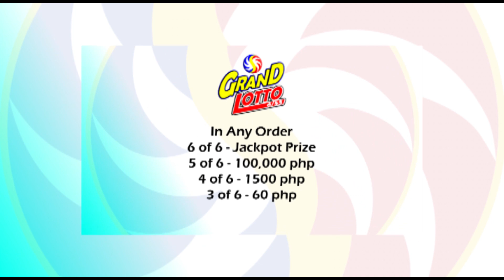April 20, 2024 - SATURDAY PCSO Lotto Daily Result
SATURDAY

PSCO SCHEDULE

MONDAY
2 Digits
3 Digits
4 Digits
6/45 Mega Lotto
6/55 Grand Lotto

TUESDAY
2 Digits
3 Digits
6 Digits
6/42 Lotto
6/49 Super Lotto
6/58 Ultra Lotto

WEDNESDAY
2 Digits
3 Digits
4 Digits
6/45 Mega Lotto
6/55 Grand Lotto

THURSDAY
2 Digits
3 Digits
6 Digits
6/42 Lotto
6/49 Super Lotto

FRIDAY
2 Digits
3 Digits
4 Digits
6/45 Mega Lotto
6/58 Ultra Lotto

SATURDAY
2 Digits
3 Digits
6 Digits
6/42 Lotto
6/55 Grand Lotto

SUNDAY
2 Digits
3 Digits
6/49 Super Lotto
6/58 Ultra Lotto

2 Digits
3 Digits
4 Digits
6 Digits
6/42 Lotto
6/45 Mega Lotto
6/49 Super Lotto
6/55 Grand Lotto
6/58 Ultra Lotto

Will Maxx
willmaxx

Trending Ka!